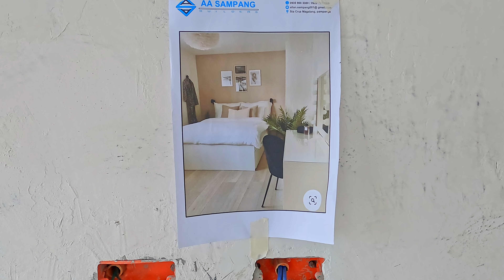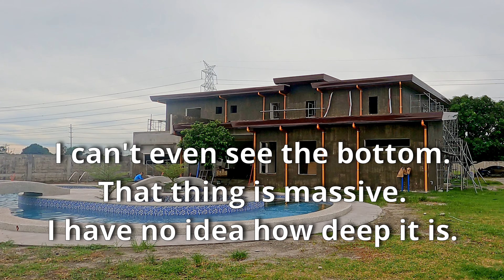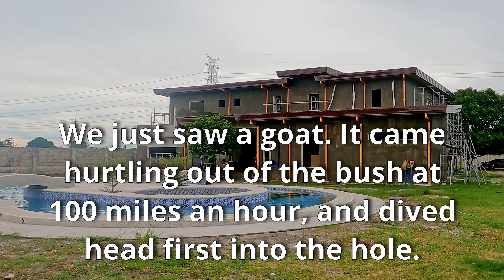Philippine House Building Day 264 - A Missing Morning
Once again, life got in the way in the morning, resulting in no filming until lunch time. Heavy rain for most of the morning reduced the amount of exterior waterproofing (is there any irony it that?), but by the end of the day, a lot of the front of the house had been done.
Tiling of course continued in the kitchen, spa and downstairs hallway.
We got a fourth painter on site, so lots more skim coating, but also a start on primer painting.
And cute puppies.
What more could you ask?